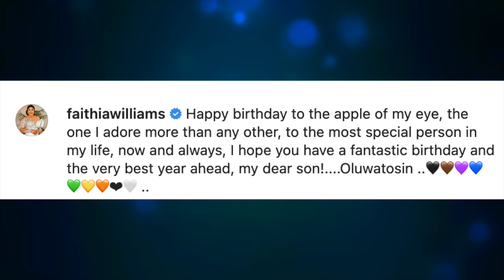Fathia Williams Shocks Nigerians & Finally Flaunts The Most Special Man In Her Life, Her First Ch...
Yoruba Actress, Fathia Williams Shocks Nigerians & Finally Flaunts The Most Special Man In Her Life, Her First Ch...